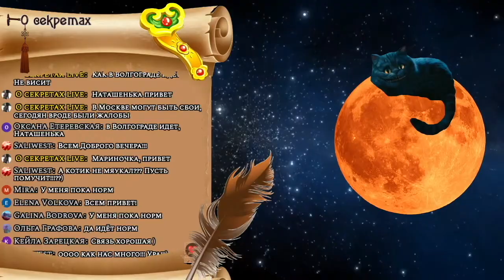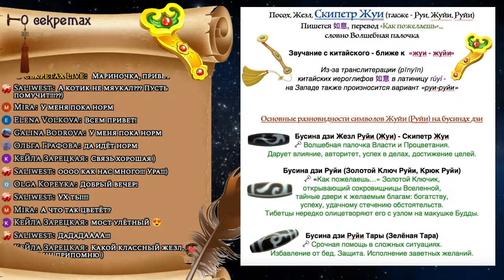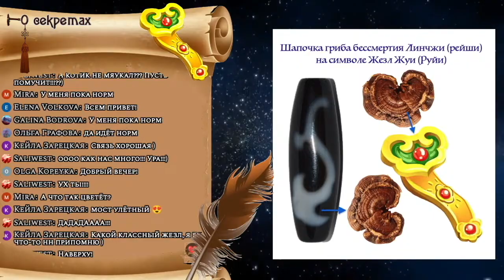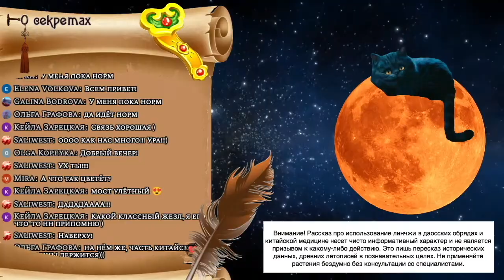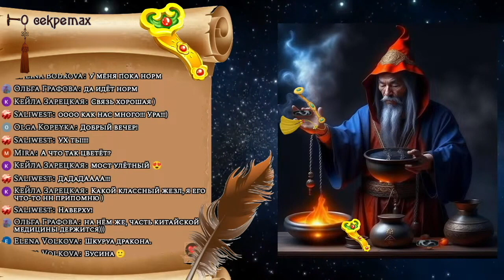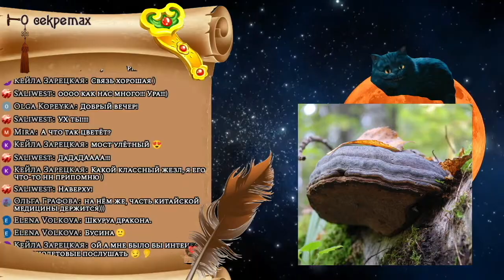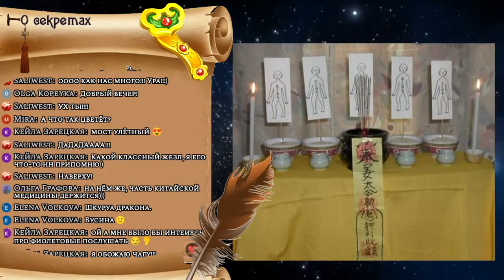Бусина дзи Жезл Руйи (Жуйи). Дело в шляпке! Фрагмент стрима (перезалив)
Символ Скипетра Жуи (Руйи) известен и популярен практически во всей  Юго-Восточной Азии. На тибетских амулетах его изображают как знак власти и авторитета. Однако за этой простой формулировкой стоит тысячелетняя история, включающая  в себя не только энергетическое  действие  знака, но и секреты древнекитайской медицины и  даосские зелья.
Моя творческая мастерская Дзи-Дзен (бусины дзи в дзен-изделиях и дот-арт)

Мои другие площадки и ссылки на них смотрите в разделе - «О канале» .

*Обо мне:
Меня зовут Наталья. Я коллекционирую тибетские амулеты, изделия из камней и загадочные экзотические предметы. Изучаю тибетскую астрологию и саче. ✨🔮 Собираю мистические истории, древние рецепты и обрядовый фольклор, записываю и рассказываю. Иногда делюсь фото и видео-зарисовками из своих путешествий по Ю-В Азии. Занимаюсь точечной росписью, изготовлением смысловых четок и браслетов-амулетов.  Веду на эти темы несколько интернет-проектов, среди которых блог О секретах, мастерская Дзи-Дзен (изделия из бусин-дзи) Зачарованный Лес (энерго четки древнего эпоса).

* Напоминаю. Амулет - не панацея, обрядовый фольклор - часть определенного народного эпоса или течения, которые не дадут вам никакой гарантии достижения цели. Вся сила таится внутри каждого из вас, помните об этом. Амулеты и ритуалы - только вспомогательные предметы, которые одним помогают сконцентрироваться на желаемом, для других - служат красивым экзотическим предметом. Поэтому за квалифицированной помощью нужно обращаться к соответствующим специалистам, а не к амулетам.
Как говорится, на амулет надейся - дам сам не плошай!